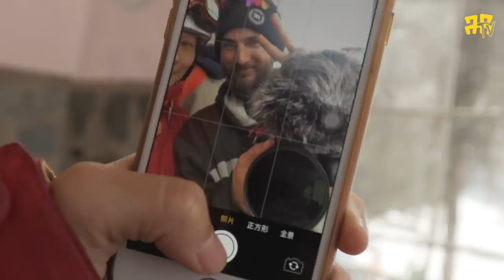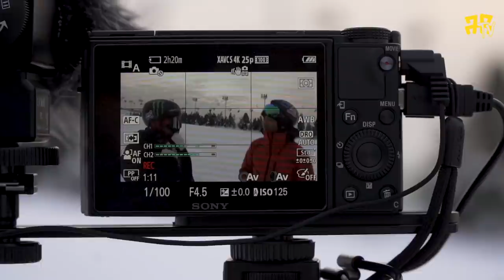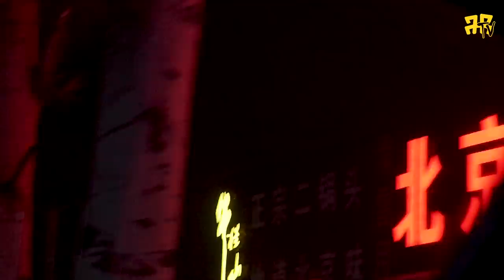Henrik Harlaut - Day In Life / Nanshan Ski Village - China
After the World cup Big Air in China Henrik had one day to spare before flying to Atlanta for the next contest. What to do? Go skiing of course! With help from Big Fu and his homies they had a great day of skiing park and eating a lot of food at the Beijing ski resort - Nanshan Ski Village.